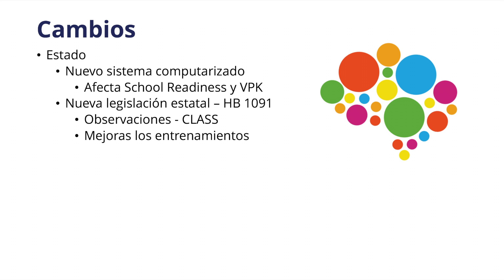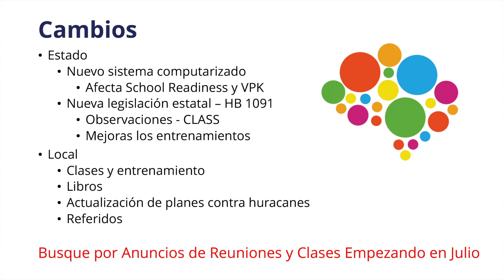ELC Saludos e Información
Saludos e información del CEO del ELC